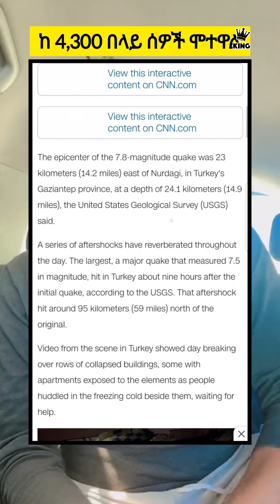Turkey and Syria earthquake 2023